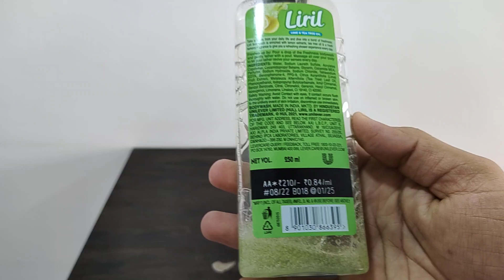Liril body wash review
Liril honest review
best body wash
best shower gel
shower gel review
complete care